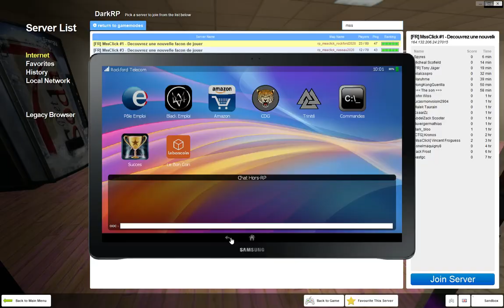je note le serveur MssClick #1 (Garry's Mod DarkRP)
salut moi c'est yohan nouvelle video

pseado epic : Vitality Trash

bonne video ! :)